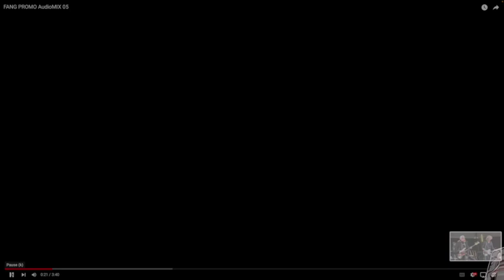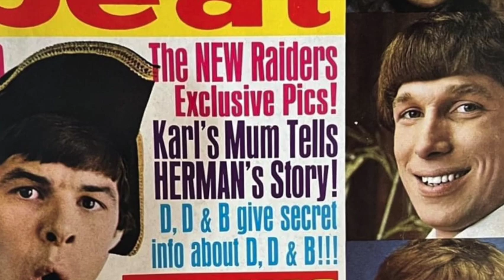Fang Reveres the Raiders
These photos and clips are collected here from 3 shows Fang played with his NW Band in Portland, 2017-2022!)Oregon Music Hall of Fame induction ceremony with Keith  Allison and Jim Valley AKA ' Harpo' of The Raiders, Mike Mitchell and The Kingsmen 2) The Aladdin Memorial for Mike Mitchell, and  , with Mike Skill of the Romantics, and The Kingsmen & Jenifer Batten . 3) Festival of The Arts with Greg Georgeson, Marty McRae, Alex Hart, Mark Bosnian, and honorary Raider in Dave White's Jacket and three cornered hat-Danny Schauffler. Thanks to  David Jack Jester for Video and all y'all who took photos at these gigs. Thanks Fang for the thrill of my life!!!
Danny